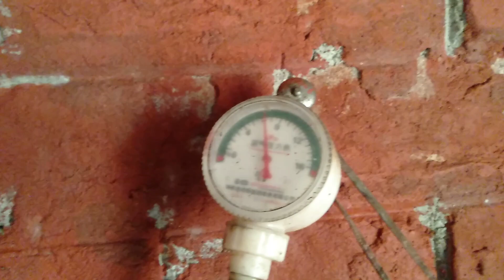How to Make Homemade Bio gas| how to install gobar gas or bio gas | How does a bio-gas plant work?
TRENDING ZONE

How to Make Homemade Bio gas| how to install gobar gas or bio gas | How does a biogas plant work?|Trending zone ouTube - Aug 16, 2018

11:46
kathmandu-terai fast track construction video
Namaste Nepal

2:17
कस्तो बन्दैछ त Fast Track road in Nepal |sustainable ...

3:33
fast track nepal || kathmandu nijgadh fast track || kathmandu terai fast ...

4:52
fast track | fast track Nepal | fast track Nepal army | fast track ...

5:04
Fast track nepal | nijgadh Kathmandu fast track | Kathmandu tarai fast ...

2:28
76.2 km Kathmandu-Nijgadh fast track to complete within 4 years
Avenues Khabar

4:07
Kathmandu - Nijgadh Fast Track Road. Bike Ride on the Fast Track.

13:52
Khabar Bhitra Ko Khabar - (Kathmandu-Nijgadh fast track)
Avenues Khabar

5:13
यसरी बन्दैछ फास्ट-ट्रयाक | 76.2 km Kathmandu-Nijgadh fast ...
Vision Nepal HD
Web results
Fast Track Road Project - Nepali Army | नेपाली सेना
The long awaited Expressway will be constructed along the pilot track opening which was initially developed by Nepali Army in 2069 BS. The NA is entrusted for ...
‎Features · ‎Nepali Army TV Program · ‎Concept of Project · ‎Comminittee Members
Kathmandu – Terai Fast Track: From Non-Starter To ... - Spotlight Nepal
Dec 6, 2014 - The Nijghad Airport and the Fast Track Road Project will have the capacity to invite increased number of Buddhist and Hindu tourists as the ...
The Nepal Army is overstepping its mandate, and the fast track has dissatisfied locals.
Fast track construction a whole new ball game for Nepali Army
Jun 2, 2018 - Only recently, the Nepali Army opened Mailung-Syaphrubesi track in Rasuwa and handed it over to the government. However, the fast track is ...
Top stories

Korean firm submits draft DPR of Fast Track
Himalayan Times·3 mins ago
More for fast track nepal
Web results
[PDF]Experience of Promoting PPP Projects in Nepal
Kathmandu – Terai/Madhes Fast Track. Road Project. Promoting PPP Projects in Nepal. • First Mega Road Project in Nepal - to the standard of Expressway.
The Rising Nepal: Fast-track In 4 Years
The laying of the foundation stone of the much-talked-about Kathmandu-Terai Fast-track by Prime Minister Pushpa Kamal Dahal Prachanda.
Fast Track brings fear of displacement to Khokana - The Record Nepal
Mar 19, 2018 - In 1996, the government of Nepal asked for expression of interest for a Fast Track highway connecting Kathmandu and the Terai. The project ...
Searches related to fast track nepal
kathmandu terai fast track length

fast track nepal vacancy

kathmandu-terai fast track project map

fast track nepal distance

kathmandu terai fast track wikipedia

kathmandu-terai fast track road project kathmandu

kathmandu terai fast track information

fast track route

Page navigation
1
2
3
4
5
6
7
8
9
10
Next
Complementary results
Knowledge result
Image
See photos
Map of Kathmandu-Terai Fast Track Road Projectmap expand icon fast track nepal